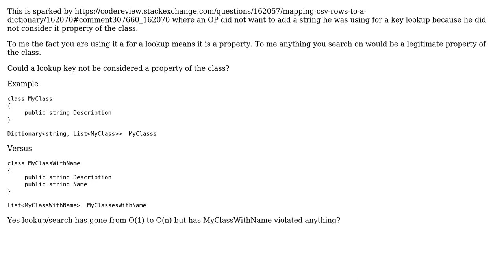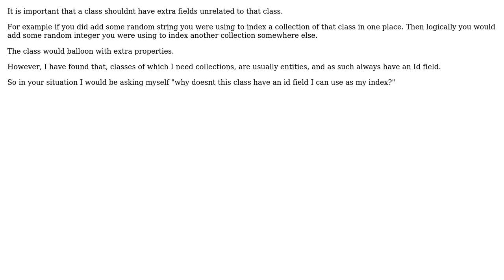Software Engineering: Is a lookup key a property? (3 Solutions!!)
Software Engineering: Is a lookup key a property?

With thanks & praise to God, and with thanks to the many people who have made this project possible! | Content (except music & images) licensed under CC BY-SA | Music | Images & others | With thanks to user R Sahu user paparazzo user JacquesB user Ewan and the Stack Exchange Network Trademarks are property of their respective owners. You are responsible for your own actions.